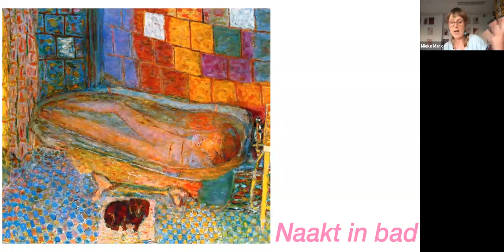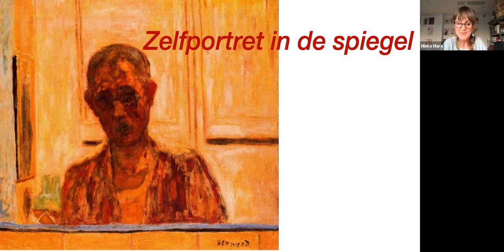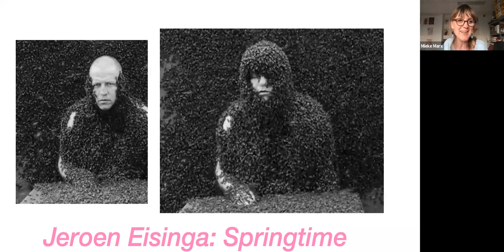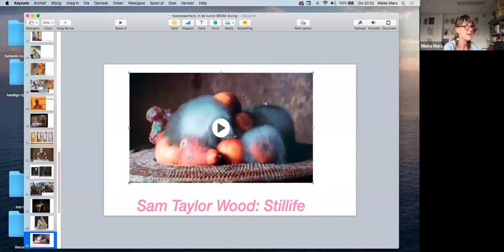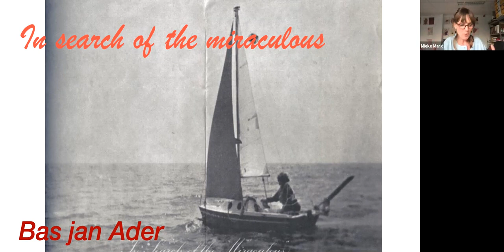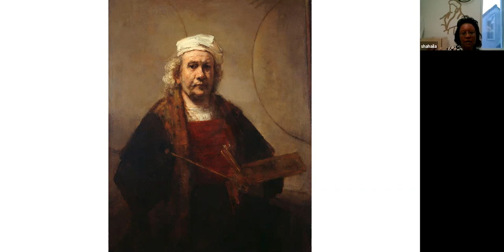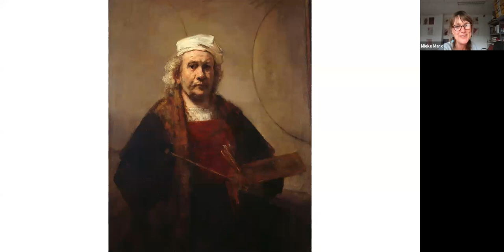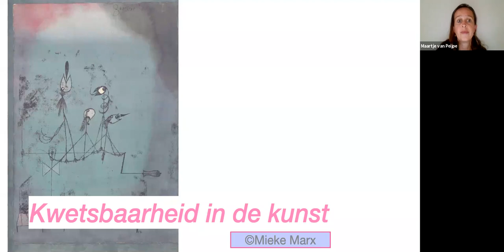Kwetsbaarheid (in de kunst én in het leven)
Interactieve online lezing Mieke Marx

NB: de opname is later gestart waardoor de introductie van Mieke helaas niet opgenomen is.

Wat heeft het Isenheimer altaarstuk van Mathias Grünewald gemeen met het werk Springtime van Jeroen Eisinga of het werk ‘Stillife’ van Sam Taylor wood? En wat zijn de parallellen tussen de door Bonnard prachtig geschilderde maar ernstig fobische Marthe, zijn muze en echtgenote, en de serie (meer dan levensgrote) ‘babies’ van Marlene Dumas? En wie zoekt tevergeefs, net als romanticus Bas jan Ader, in zijn kunstwerken naar ”The miraculous”?
Mieke Marx, rondleider en museumdocent in het Rijksmuseum, De Hermitage Amsterdam en Museum Het Rembrandthuis, neemt jullie mee langs een aantal bijzondere kunstwerken met het thema ‘Kwetsbaarheid en vergankelijkheid’.
Na de interactieve tour vol film en beeldmateriaal zal zij aan de hand van foto’s nog kort vertellen over haar speciaal in coronatijd ontwikkelde kunstlezingen en workshops voor verpleeghuizen.